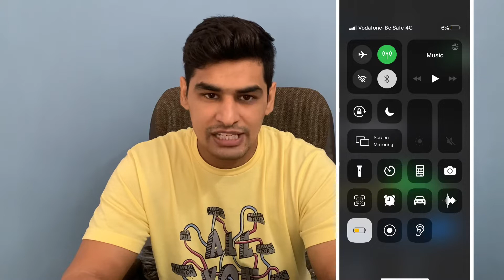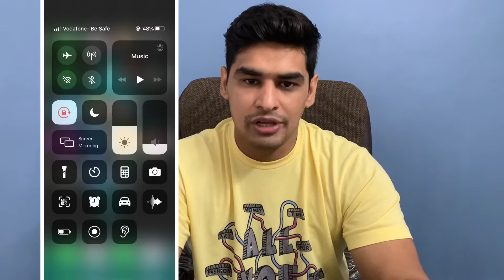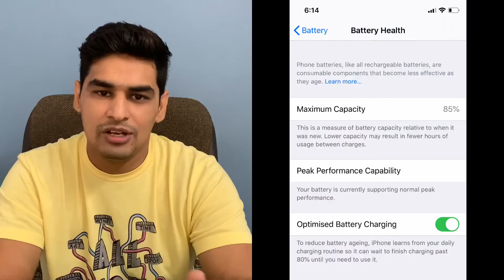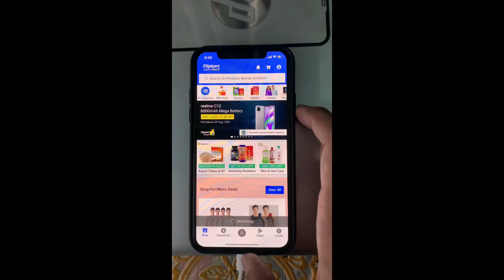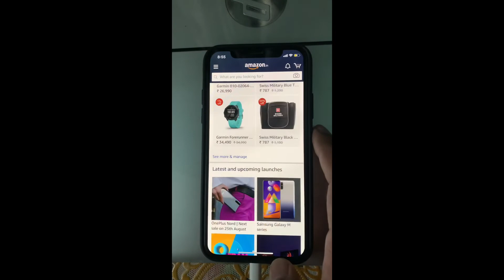iOS 13.6.1 Battery life, Performance After 7 days| Going great in Hindi by Mandeep Kumar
Hey Guys
Aaj ki video me hum baat krenge iOS 13.6.1 ki performance. 7 din ho chuke hain iss update ko aaye hue.
To aaj ki video me hum baat krenge k kaisi rhi h iski performance inn 7 dino me or kya iss update me iOS 13.6 ke issues hue hain resolve.
To aaj main apko btaunga k jisne bhi abhi ye update install nhi kiya hai, kya unhe ye kr lena chahiye install ya nhi.
To guys video ko pura end tk dekhein or agr ye video apko pasand aaye to pls channel ko subscribe kre or video ko like kre or share kre apne friends se.
Thnkew so much guys.